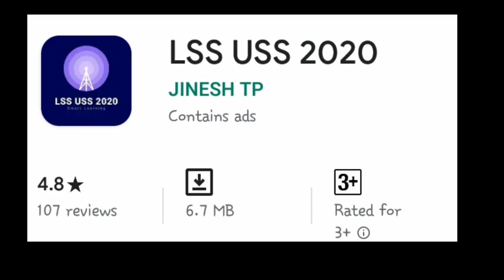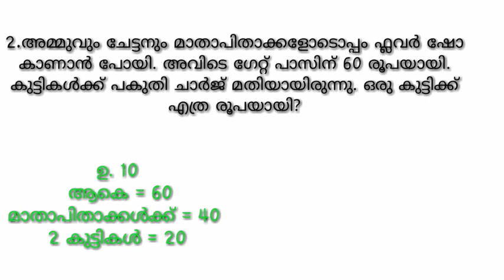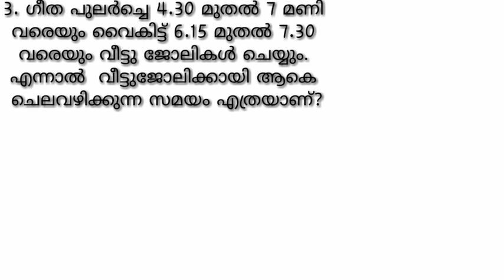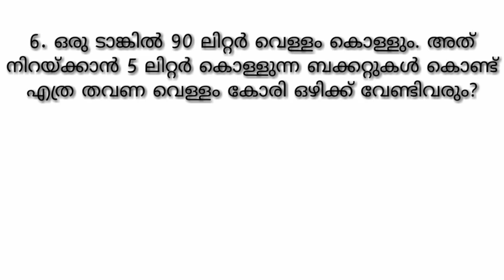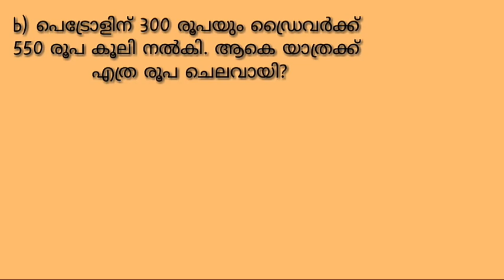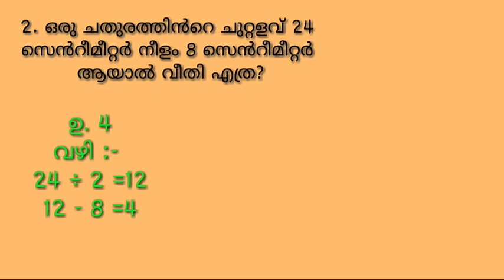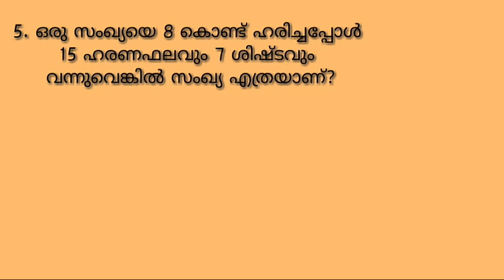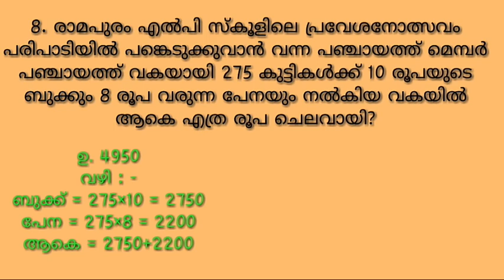Lss Exam Questions | Lss Exam Question Bank Maths | Big Q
Lss Exam Questions, Lss Exam Maths Questions, Lss Exam Question Bank

uss exam questions and answers

LSSExamUSSEXAM Malayalam Modelquestions ScholarshipExam lssgk BIG Q#lss#lss#previous#class#room